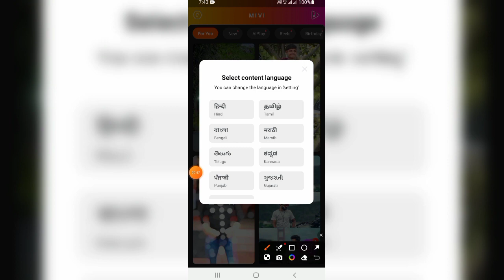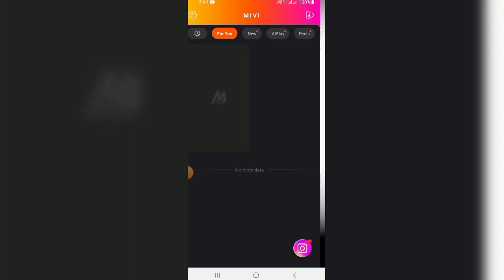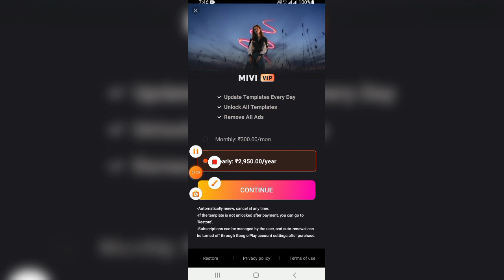how to create instagram trending reels ||instagram trending reels kaise banaye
Hello Friends 🤝,

                      👉 मेरा नाम अभिषेक यादव है और मेरे
Youtube Channel === Abhishek Editing में आपका स्वागत है | 👈

➡️मेरे youtube channel पर editing 🧚‍♂️ से रिलेटेड वीडियो मिलेगा |

Your Question:-